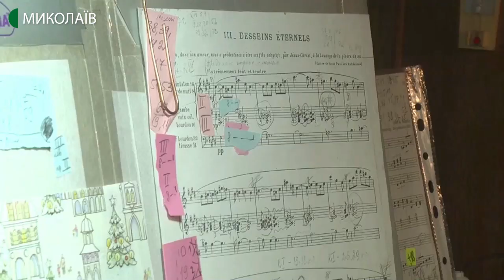26.12.2019. Новини. 13:30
Новини
Інформаційна картина дня (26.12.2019) поглядом кореспондентів телеканалу UA: Миколаїв (випуск новин — 13:30):
- бюджет Миколаївської області на наступний рік прийнято;
- дві сотні вірян прийшли до костьолу Святого Йосипа на Різдвяну службу;
- в костьолі Святого Йосипа відбувся концерт органної музики;
- у плавбасейні «Водолій» відбулось новорічне тренування дітей, які займаються  акватлоном.